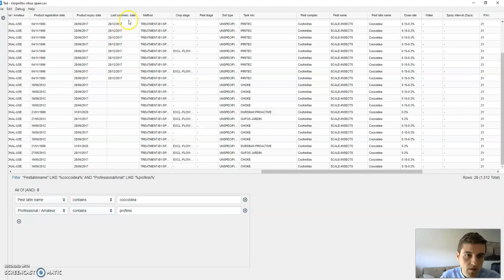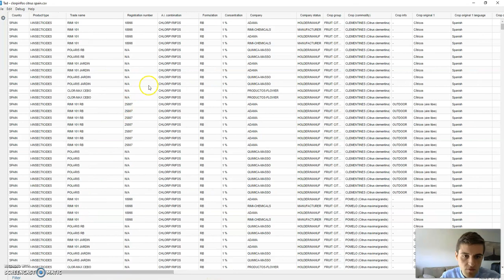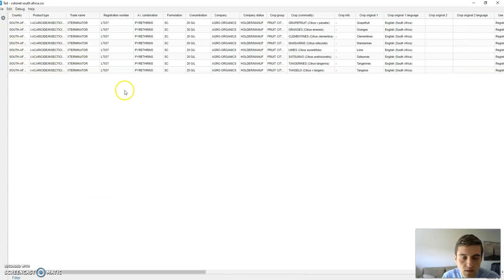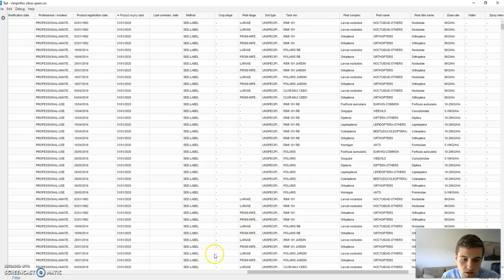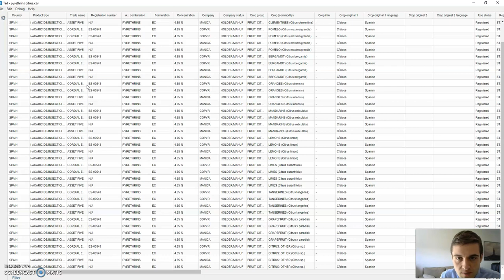Alternativas a los insecticidas con Clorpirifos (Chlorpyrifos) en España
Recientemente se ha prohibido en la Unión Europea el uso de los insecticidas a base de Clorpirifos y Clorpirifos-metil. En España esta prohibición ha surtido efecto en enero de 2020. ¿Qué alternativas existen al clorpirifos para el control de plagas como el cotonet (Planococcus citri) y el cotonet de sudáfrica (Delottococcus aberiae)? Lo ideal sería el uso de los depredadores y parasitoides naturales Cryptolaemus montrovzieri y Anagirus pseudococci. Sin embargo ¿existen alternativas químicas para aquellos casos en los que el uso de la lucha biológica no es suficiente?. La respuesta es sí: Piretrinas, Acetamiprid, Sulfoxaflor y aceite de parafina.